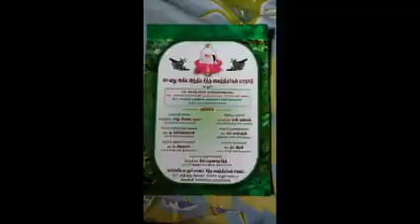சித்த வைத்தியர்கள் மாநாடு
வடலூரில் 40 வது அகில இந்திய சித்த வைத்திய மாநாடு 30-1-18 ல் நடைபெற்றது.கவிதைகணேசனின் சித்தவைத்திய கடைச்சரக்குகள் பாரம்பரிய நெல் வகைகள் 400 வகை கண்காட்சியும்,மூலிகை கண்காட்சியும் நடைபெற்றது